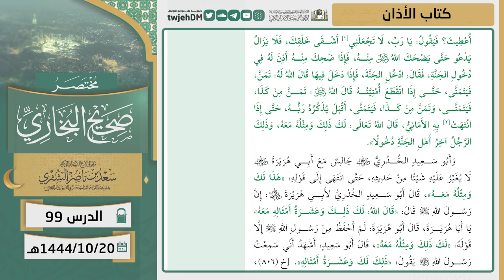99 ( مختصر صحيح البخاري | كتاب الأذان ) لمعالي الشيخ أ.د سعد الشثري | 20-10-1444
00:45 كتاب الأذان | ( حديث 442 )
04:29 كتاب الأذان | ( حديث 443 )
13:24 كتاب الأذان | ( حديث 444 )
13:49 كتاب الأذان | ( حديث 445 )
16:18 كتاب الأذان | ( حديث 446 )
18:40 كتاب الأذان | ( حديث 447 )